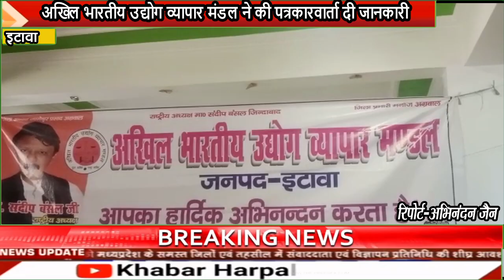अखिल भारतीय उद्योग व्यापार मंडल ने की पत्रकारवार्ता दी जानकारी